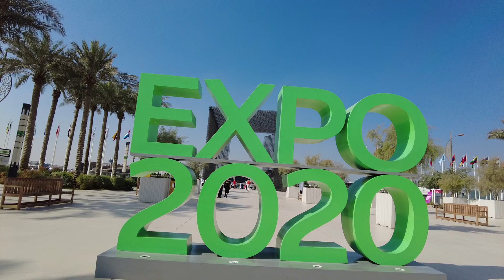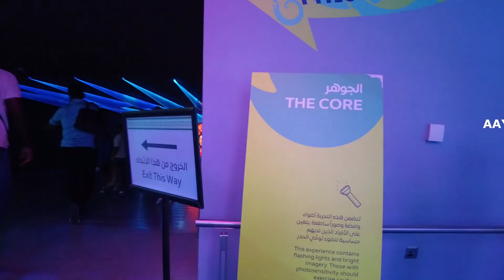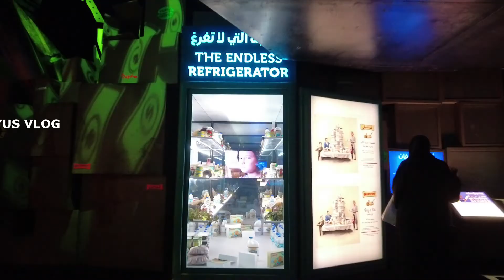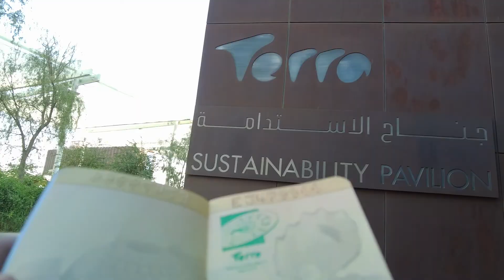Terra The Sustainability Pavilion - Expo 2020 Dubai /One of the best pavilion/4K visuals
Expo 2020 Dubai | Terra The Sustainability Pavilion I One of the best pavilion in EXPO2020/ What's inside The Sustainability Pavilion/